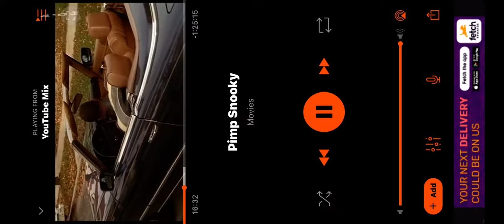Pimp Snooky snaps on one of his girls for waving at him!